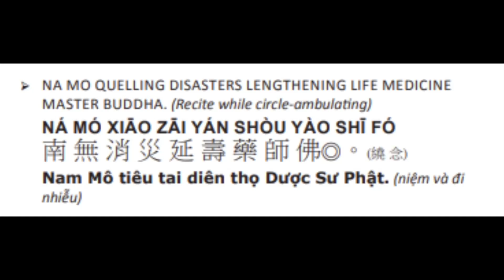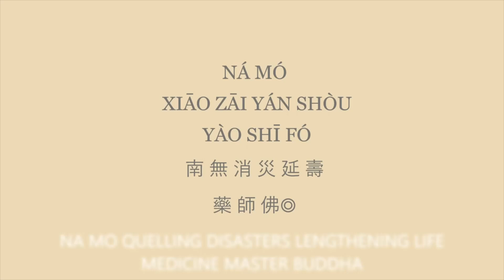48. 药师如来！药师如来！ 消灾延寿药师佛！Medicine Master Buddha ！ Lengthen life & quail disaster! 10/18/24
108*5 9/4/24
108*4 5/20/24
108*3 2/1/24
108*2 10/11/23
108*1 6/18/23

1) Merit transferred for all beings in the dharma realm to certify Buddhahood.
2) Merit transferred for rebirth to Amitabha Pureland at the end of this life time for oneself and all living beings in the Dharma realm.